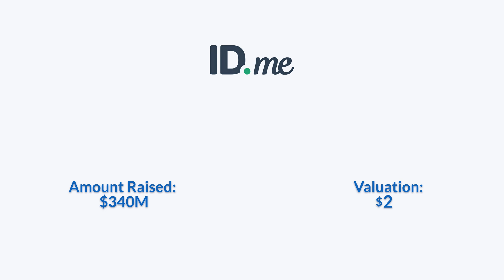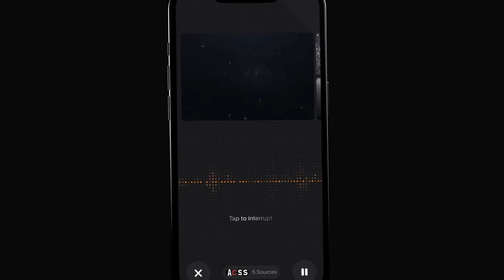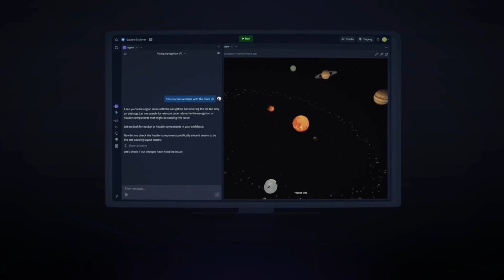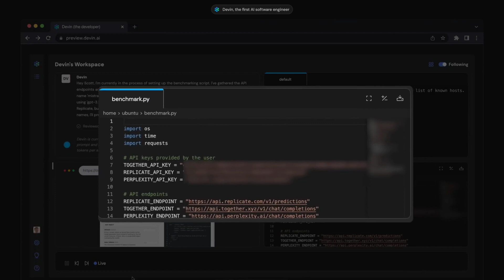This Week in Unicorn Companies | Key Deals and Moves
ID.me raised $340 million in equity and debt financing, valuing the company at $2 billion. Led by CEO and co-founder Blake Hall, the company is a top identity verification provider. Its platform is used by over 20 federal agencies, 45 states, hospitals, retailers, and other U.S. organizations. Featuring advanced security that guards against fraud and bots, ID.me strengthens its position in digital identity verification as demand for trusted online authentication rises.

Databricks raised $1 billion at a $100 billion valuation, becoming one of the most valuable private tech firms worldwide. Founded in 2013 by Ali Ghodsi, Matei Zaharia, Ion Stoica, Reynold Xin, Patrick Wendell, Andy Konwinski, and Arsalan Tavakoli, the San Francisco company offers a unified data and AI platform. Its Lakehouse AI simplifies how enterprises build and scale AI applications. The round was co-led by Andreessen Horowitz, Insight Partners, MGX, Thrive Capital, and WCM Investment Management.

Perplexity raised $200 million at a $20 billion valuation, according to The Information. Founded by Aravind Srinivas, Denis Yarats, Johnny Ho, and Andy Konwinski, the AI-powered search startup delivers conversational answers to queries. The company positions itself as a challenger to Google, aiming to redefine online search. Perplexity has raised $1.5 billion in total funding and is nearing $200 million in annual recurring revenue as it rapidly scales its AI-driven platform for worldwide adoption.

Replit raised $250 million in a round led by Prysm Capital, lifting its valuation to $3 billion. Founded in 2016 by Amjad Masad, Faris Masad, and Haya Odeh, the Foster City–based company builds an AI-powered software platform enabling faster app development through natural-language prompts. Its agent generates full-stack apps, automates workflows, and offers live design editing. With backing from Google’s AI Futures Fund, Amex Ventures, Andreessen Horowitz, and Coatue, Replit is boosting R&D and expanding enterprise adoption.

PsiQuantum raised $1 billion in Series E funding at a $7 billion valuation, led by BlackRock, Temásek, and Baillie Gifford, with Nvidia’s venture arm joining. Founded in 2016 by Jeremy O’Brien and others, the company is developing a 1-million-qubit fault-tolerant quantum computer targeted for 2027. PsiQuantum produces quantum chipsets at GlobalFoundries and partnered with Nvidia to connect quantum hardware with AI chips. The funding accelerates its push toward commercial-grade quantum computing and market deployment.

Cognition AI raised $400 million in funding led by Founders Fund, reaching a $10.2 billion valuation. Led by CEO and co-founder Scott Wu, the San Francisco-based company is behind Devin, the first fully autonomous AI coding agent. Devin can independently write, debug, and deploy code, positioning Cognition at the forefront of agentic AI. The company recently acquired Windsurf to enhance enterprise DevOps capabilities. With backing from top investors, Cognition aims to accelerate enterprise adoption of AI agents and redefine software engineering at scale.